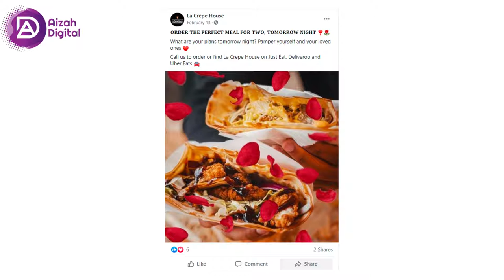Social Media Management Insights For La Crepe House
Aizah Digital Limited is an ROI oriented Digital Marketing & E-Commerce Solutions Company based in London, UK with a back office in Karachi, Pakistan

We came together to establish an organization that will deliver what we observed was missing from the market. All our team members have years of experience in their respective fields, having worked on high-class projects with punctual delivery and client satisfaction.

Our expertise includes Search Engine Optimization (On & Off Page), Social Media Marketing, Management & Optimization, Google & Bings Ads, Paid Guest Posting (DA 50+ Website), Performance Marketing, Email Marketing, SMS & WhatsApp Marketing, Content Marketing, Influencer Marketing, Amazon Paid Campaigns (Amazon PPC and Amazon Affiliate Marketing), Media Advertisement Buying, Creative Designing (Sales & Marketing Collaterals), Corporate Videos (Animation & Editing) and Website Design & Development.

The phenomenon we are calling "Aizah Digital"